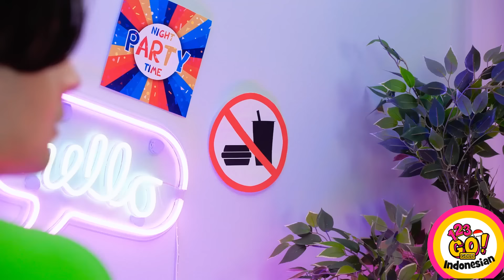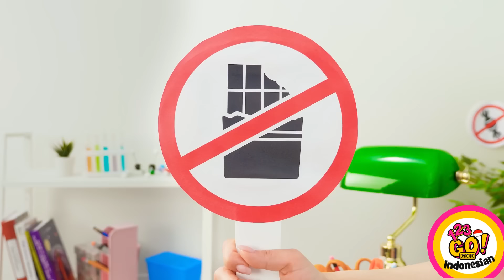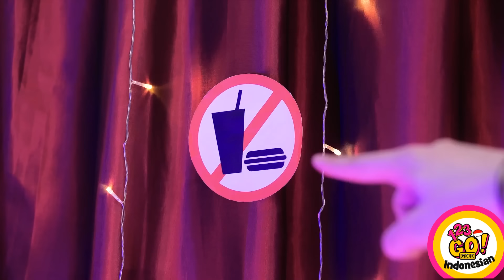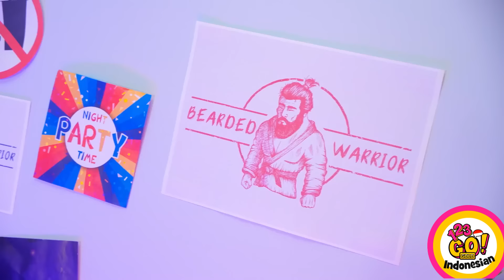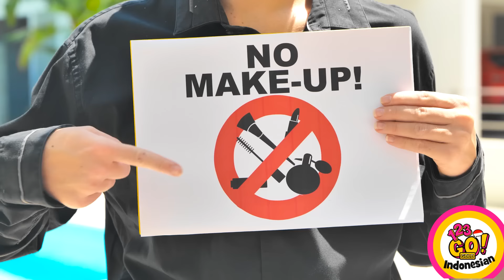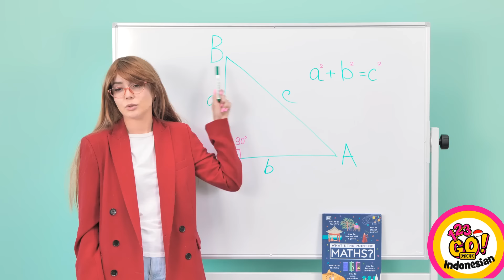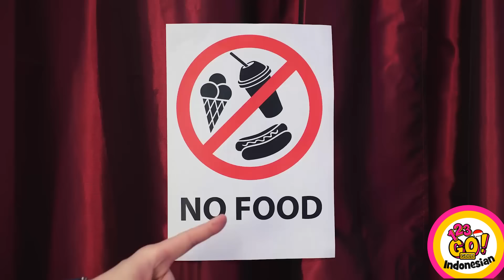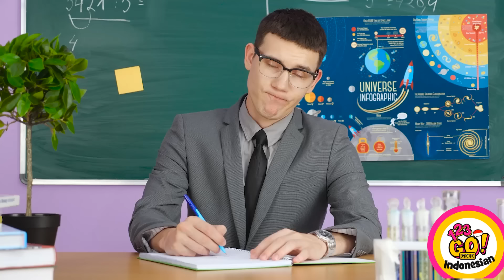CARA NGUMPETIN MAKANAN & MAKEUP || Ngumpetin Makanan dari Dokter Gigi! Ide Lucu oleh 123 GO! GOLD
Ingat aturannya, nggak boleh pakai makeup! Tapi terkadang aturan memang dibuat untuk dilanggar.
Kamu nggak bisa hidup semenit pun tanpa makanan enak favoritmu? Kami paham sekali! Gunakan beberapa kiat keren kami😎 Beri tahu kami di komentar!